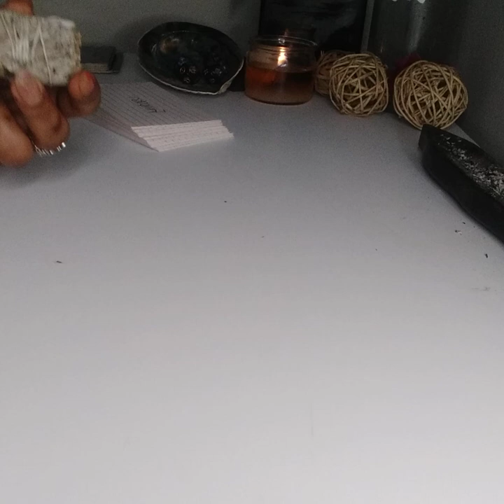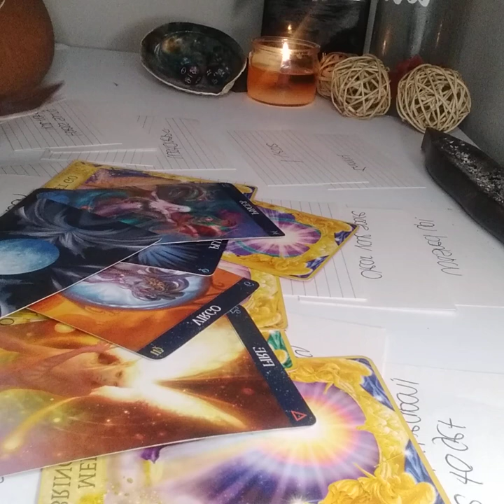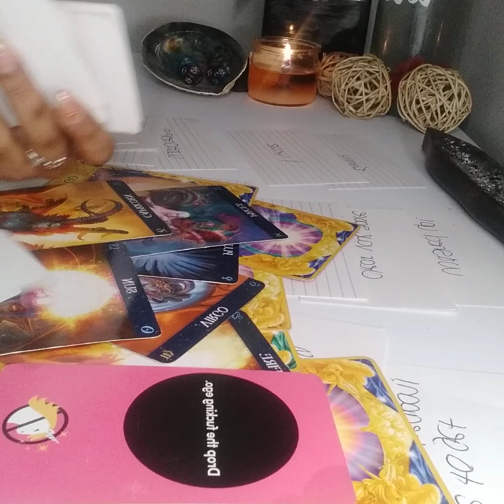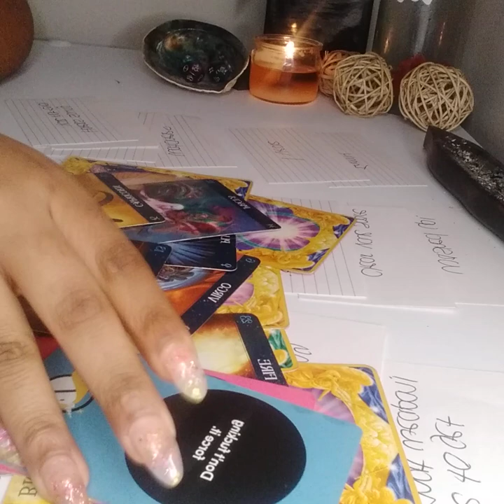SCORPIO ♏ THIS MOTHER FIGURE IS OBSESSED SHE THINKS SHES WASHED UP AND SHES STALKING YOU IN HER CAR🧿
1 QUESTION $11.11
2 QUESTIONS $ 22.22
All Readings are $75
1.Zodiac/ Name
2. Type of reading purchased!